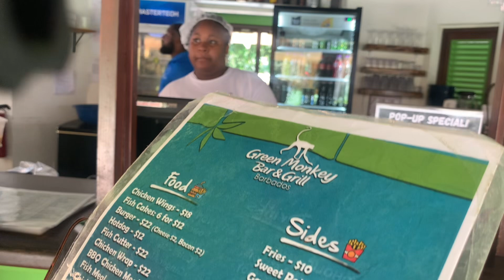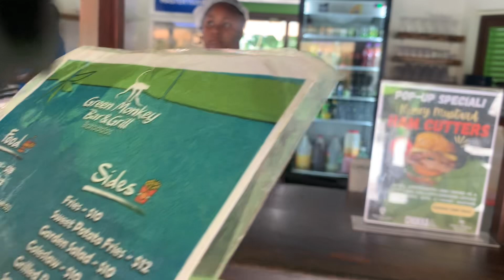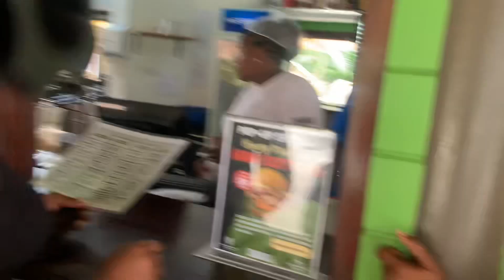Another entertainment spot at Harrison cave in Barbados. The zip line.